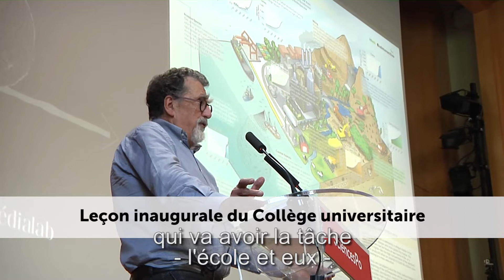Bruno Latour : "Climat : de la conscience à l'action"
Bruno Latour, professeur émérite à Sciences Po, revient sur sa leçon inaugurale à propos des sujets politiques de la Terre : “Ce n’est plus une question d’écologie, mais de civilisation”.